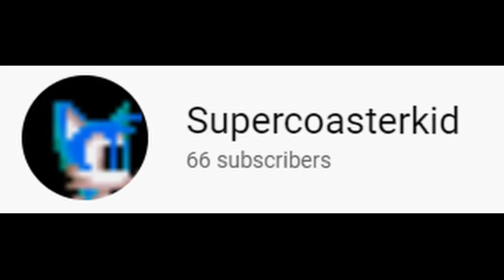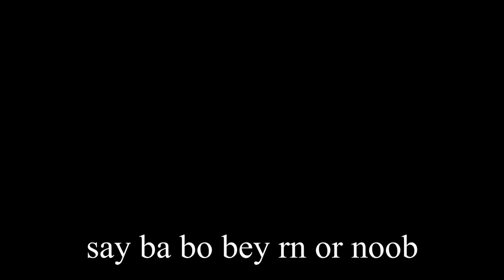jupiter's towers of hell roblox - beating the tower of insult to injury? (funniest tower)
lol funny tower kek xd lolcat roflcopter

music
0:00 Kevin Macleod - Overcast

11:46 ba bo bey